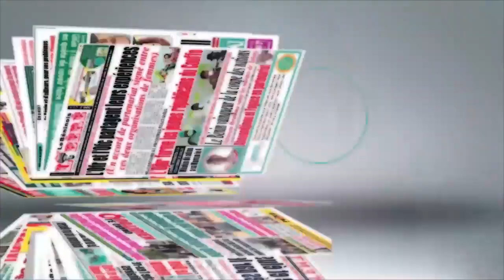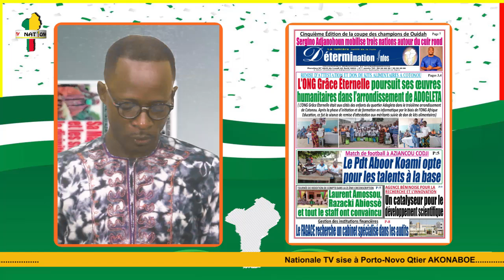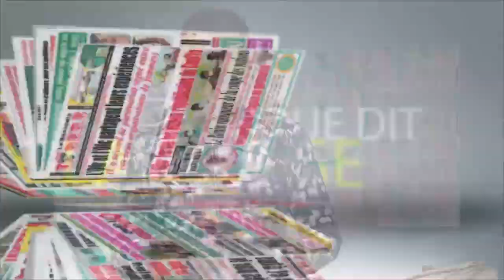UNES DE LA PRESSE DU 06/ 08/ 2024 SUR NATIONALE TV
Suivez le calendrier des Fèzan et la Présentation des Unes de la presse de  ce Mardi 06 août 2024 sur NATIONALE TV